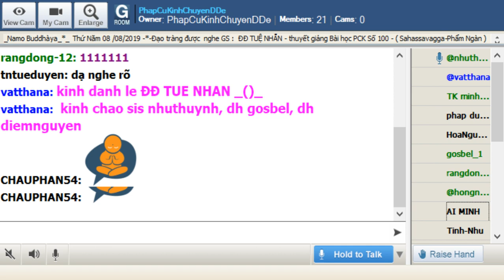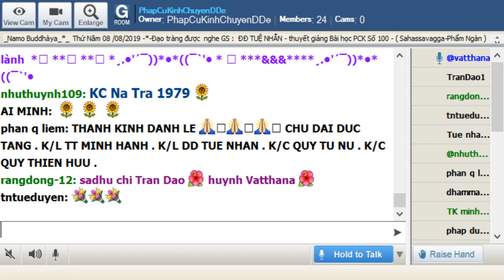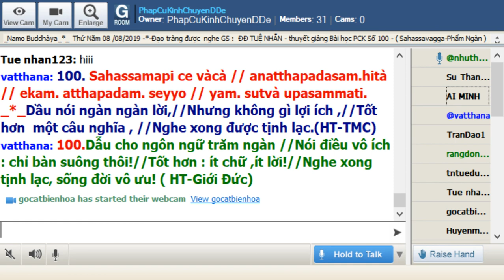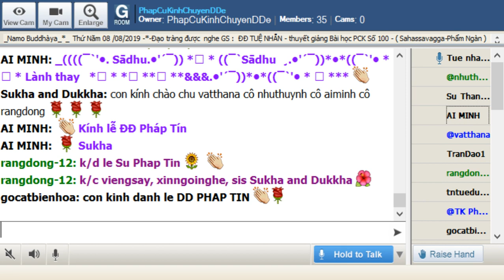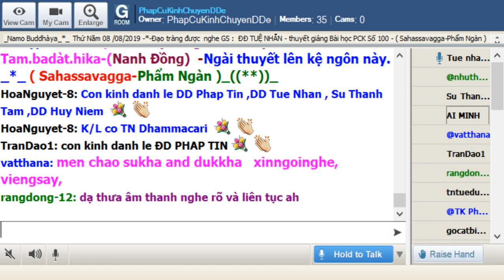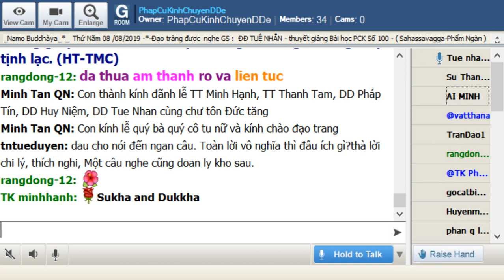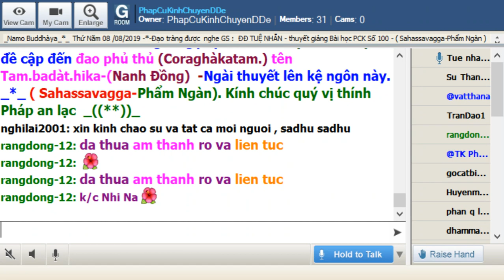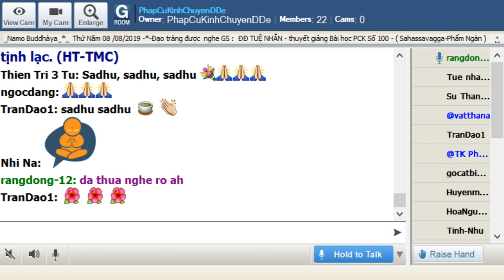08-08-2019_Room PhapCuKinhChuyenDDe Thứ Năm.ĐĐ Tuệ Nhẫn giảng Pháp Cú Kinh Số 100